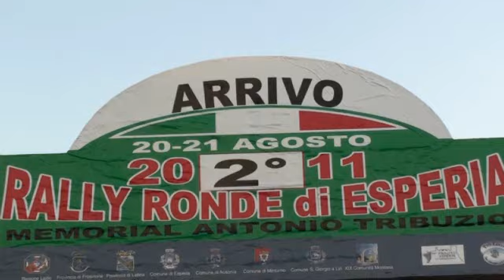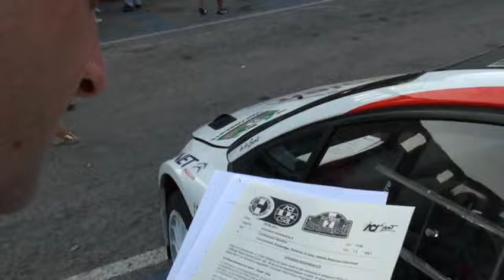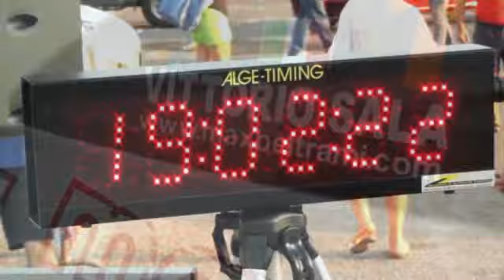ronde di esperia 2011 videoclip beltrami max fsvideorally.mp4